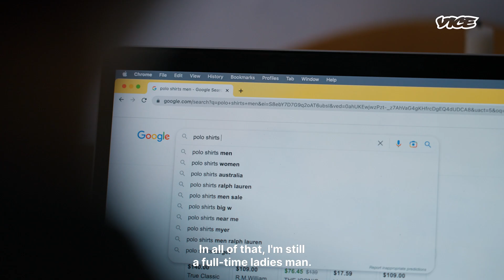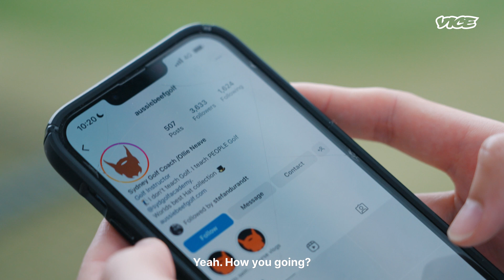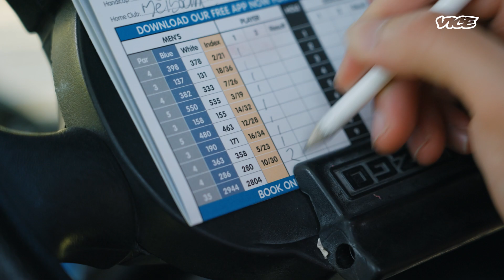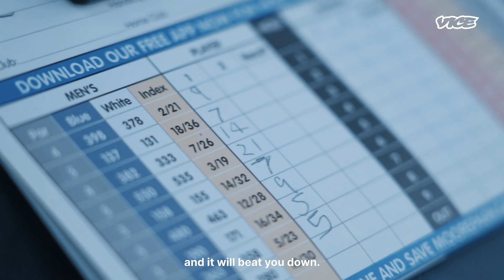Go Play, Get Hooked!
Getting Hooked on Golf! We teamed up with Vice Australia to breakdown the stigma around golf and prove that all you really need is 7 days to get hooked – no matter how old you are.